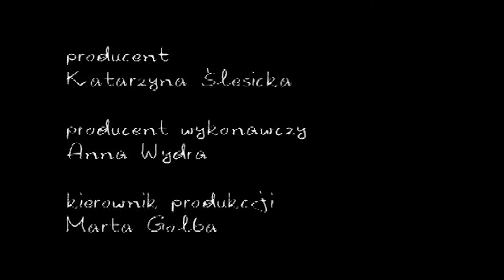Film dokumentalny - 'Wyspa Wiktorii' - Wajda School and Studio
PL: Sześcioletnia Wiktoria rozmawia z tatą przez Skype'a. Szukając jego miejsca zamieszkania, wodzi palcem po mapie świata rozłożonej na podłodze w jej pokoju. „Tato, za ile przyjedziesz?” - pyta. Chciałaby mu powiedzieć o czymś ważnym. Reżyseria: Kryspin Pluta.

EN: A 6-year-old Victoria is talking to her dad on Skype. Looking for the place where he lives, she moves her finger on the world map spread across the floor in her room. 'Daddy, when are you coming?' - she asks. She would like to tell him about something important. Directed by: Kryspin Pluta.